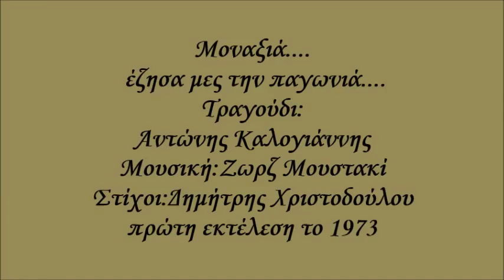Μοναξιά έζησα μες την παγωνιά Αντώνης Καλογιάννης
Αυτό το τραγούδι το λατρεύω. Άκρως ερωτική η φωνή του Καλογιάννη. κρύβει κάποιο παράπονο!
Έζησα μες στην παγωνιά, χωρίς την αγκαλιά σου,
μα σε σκεφτόμουνα βαθιά, σα να 'μουνα κοντά σου,
μέρες και νύχτες πέρασα και ήσουν η σκιά μου,
εσύ που είσαι μια ζωή και είσ' η μοναξιά μου.

Ποτέ δεν είμαι μοναχός μέσα στη μοναξιά μου.

Έρχεσαι πάντα σιωπηλή, κοντά μου σαν τραγούδι,
κήπος βαθύς ο ύπνος μας κι εσύ λευκό λουλούδι,
στ' αλήθεια πού θα πάει αυτό, με σένα μοναξιά μου,
να πνίγομαι στα όνειρα κι εσύ να 'σαι κοντά μου.

Μ' έμαθες τόσα μοναξιά και τόσα έχω χάσει,
που κι αν μ' αφήσεις μια στιγμή, τίποτα δε θ' αλλάξει
κι αν έζησα στη μοναξιά, ποτέ δεν ήμουν μόνος
κι αν πέρναγε η μια πληγή, με τύλιγε ο πόνος.

 Μουσική:Ζωρζ Μουστακί
Στίχοι:Δημήτρης Χριστοδούλου
Τραγούδι:Αντώνης Καλογιάννης πρώτη εκτέλεση το 1973
  Αποποίηση: Το βίντεο δεν προορίζεται για παραβίαση πνευματικών δικαιωμάτων . Το ακουστικό περιεχόμενο δεν ανήκει σε εμένα δεν έχω κέρδος από αυτό το βίντεο και δεν είμαι κύριος πνευματικών δικαιωμάτων των φωτογραφιών, είναι από το διαδίκτυο. Αυτό είναι καθαρά για Διασκέδαση